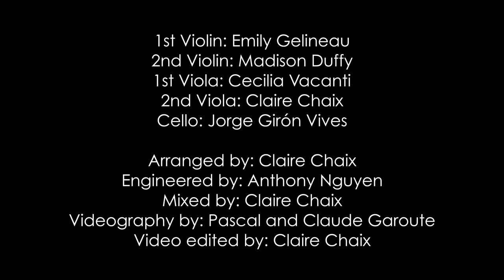You and I (Stevie Wonder) String Quintet - Claire Chaix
"You and I" String Quintet Arrangement

1st Violin: Emily Gelineau
2nd Violin: Madison Duffy
1st Viola: Cecilia Vacanti
2nd Viola: Claire Chaix
Cello: Jorge Girón Vives

Engineered by: Anthony Nguyen
Mixed by: Claire Chaix
Videography by: Pascal and Claude Garoute
Video edited by: Claire Chaix